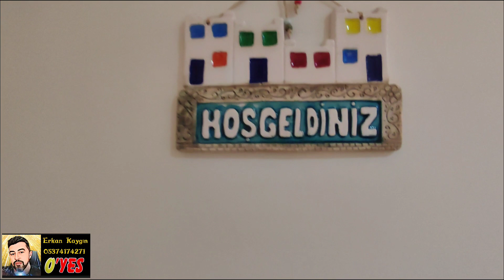Didim Akbük'de Geniş büyük 3+1eşyalı dubleks arıyorum diyorsanız bu ev tam siz'lik 150m2 kullanım.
@OyesAkbukGayrimenkul güvencesi ile kazandırmaya devam ediyoruz.